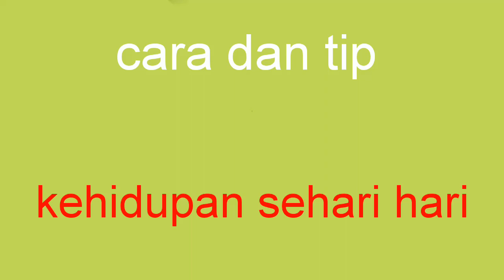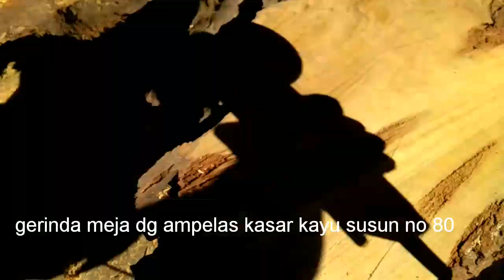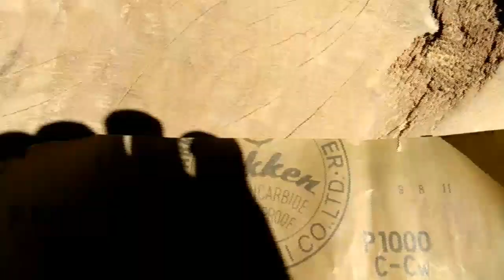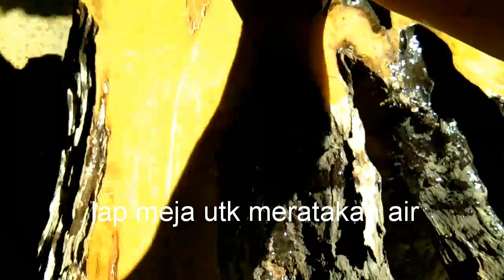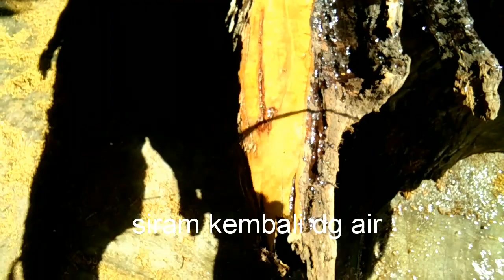Cara melihat motif meja kayu akar sebelum dicat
Melihat motif meja kayu akar dengan air setelah proses sugu, penghalusan utk pertimbangan jenis pengecatan